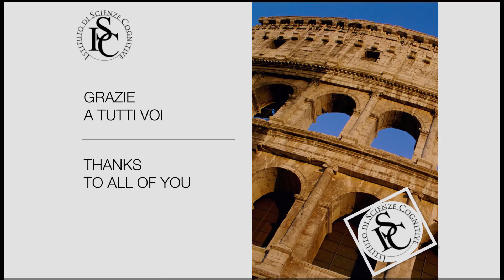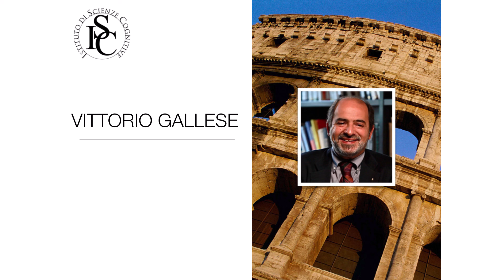PRESENTAZIONE CONGRESSO ATTACCAMENTO E TRAUMA APERTURA ROMA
You can Register now for the New Edition of the Congress Attachment and Trauma that will be held in Rome and Online from September 30 to October 2. This edition will be incredible. We always have new Experts so you can always learn the most essential knowledge and skills you need. Also, we have planned several performances during the breaks with Artists such as Actors, Musicians, Dancers, and Singers. You will also be able to meditate, guided by some Tibetan Monks, and do Yoga with a professional instructor.